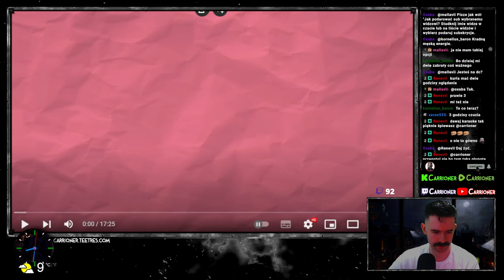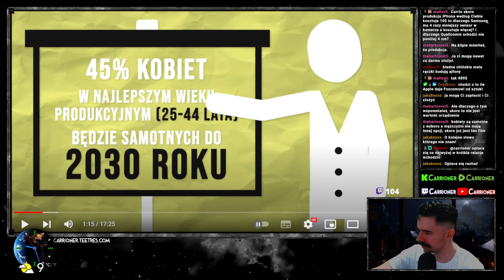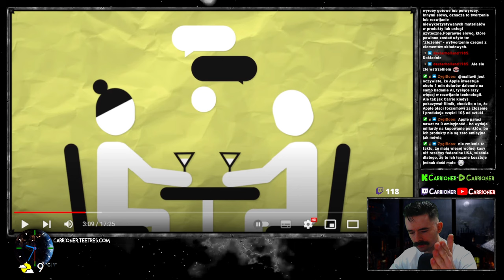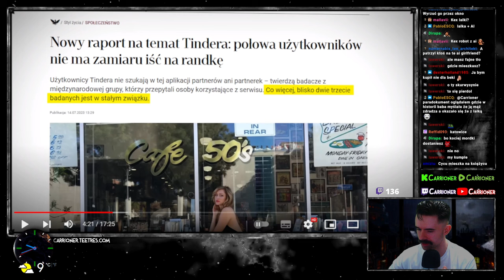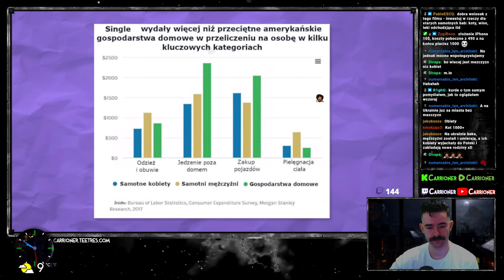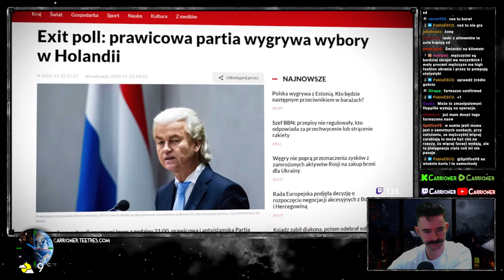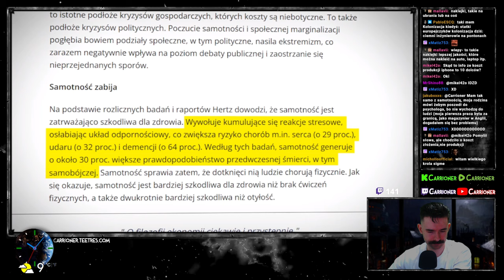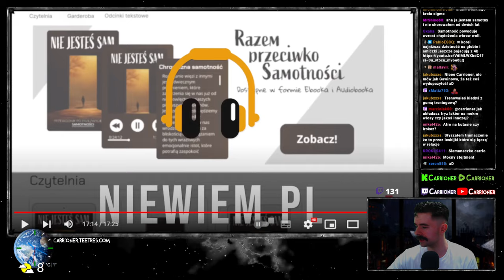Carrioner OGLĄDA Dlaczego kobiety nie chcą współczesnych mężczyzn?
CAŁOŚĆ I BEZ CENZURU ZAWSZE NA RUMBLE!

Kup kurs programowania -50 PLN:
⛰Kup NordVPN i bezpiiecznie 🌊🏄🏻‍♂️ po sieci:
📈Chcesz się pobawić na giełdzie?
📈Chcesz lepiej zarządzać kanałem YouTube? cidIQ to analityka YT w czasie rzeczywistym + AI: